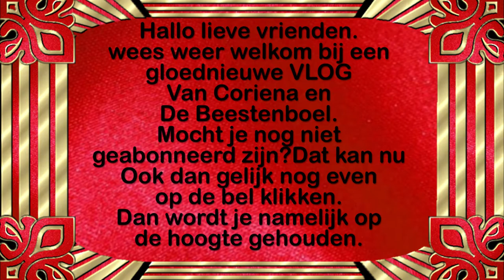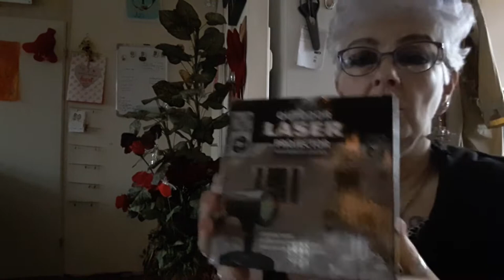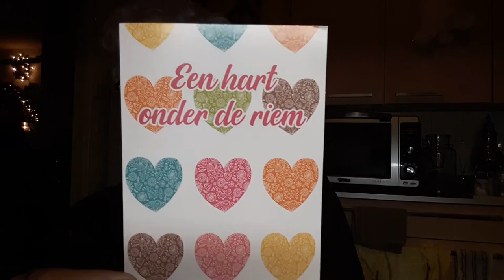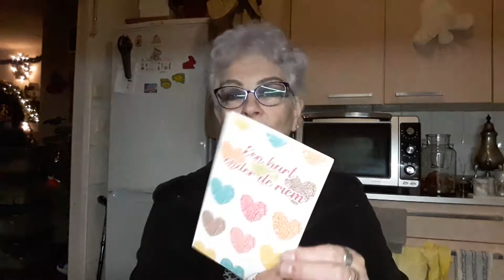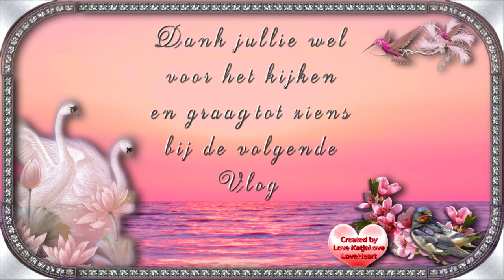Zaterdag 28 november met kerstverlichting bezig en weer lieve post ontvangen #950